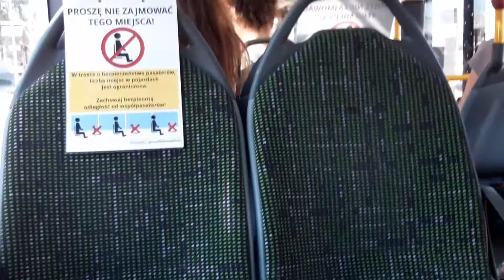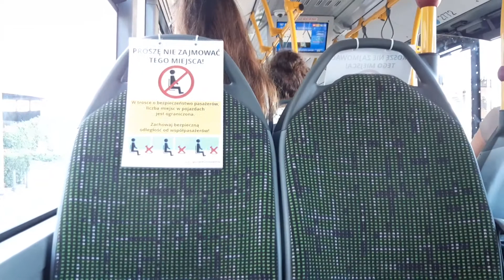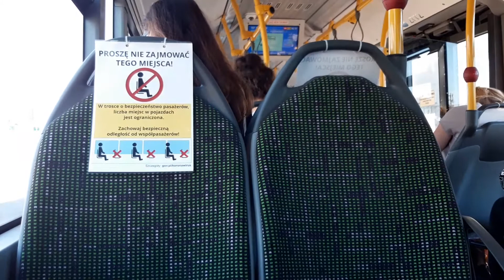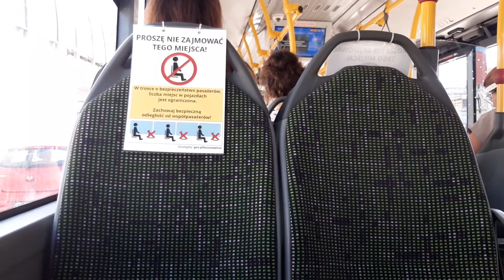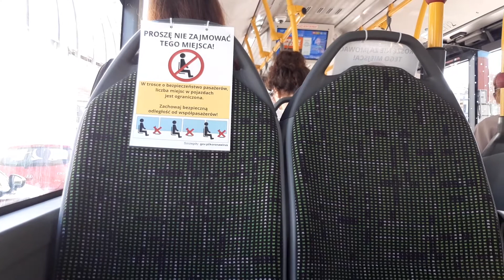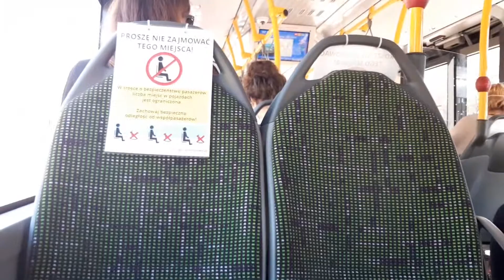[GAiT] Mercedes-Benz O530 Citaro C2 #2772 - linia 157, kierunek Bysewo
--- TRASA ---
0. Wrzeszcz PKP - przyst. początkowy
1. Galeria Bałtycka

mkmgdańsk 2020